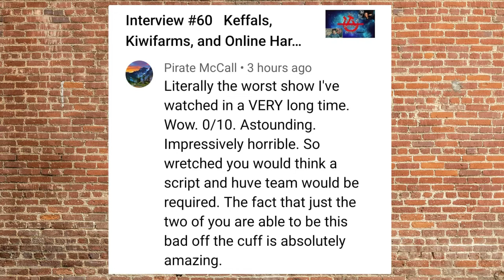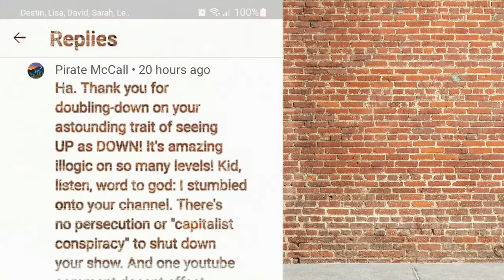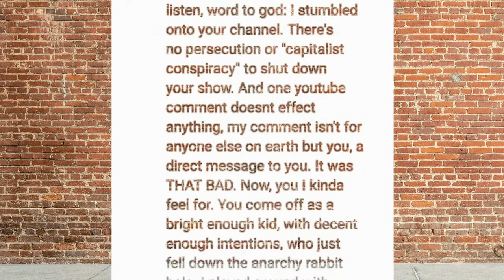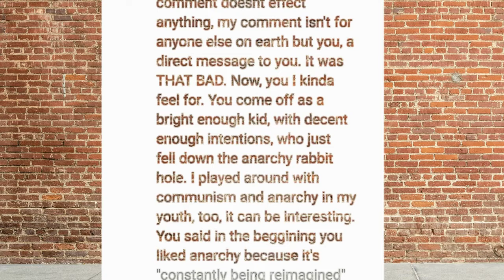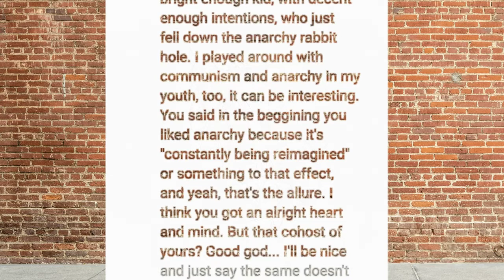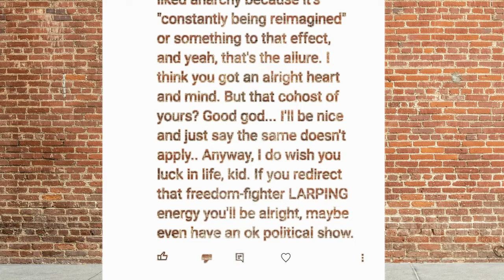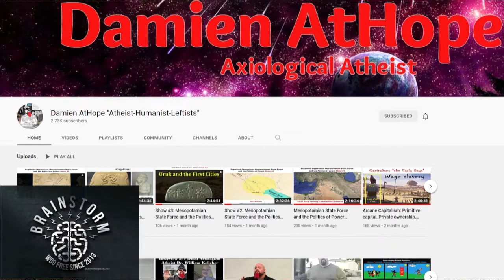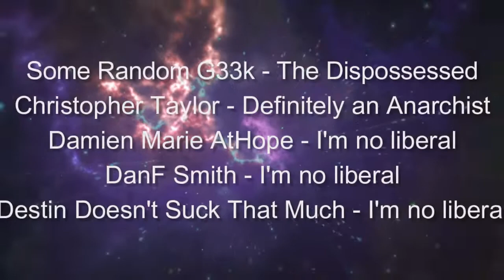Interview #61 - Becoming an Anarchist and Creating Content with Andrew Sage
This episode Cory talks to Andrew Sage of the Youtube channel Andrewism about how he became an anarchist, his book, and a bit about his process for video creation.

Interview at 10:32

You can find the full show notes on my website - skepticalleftist.com